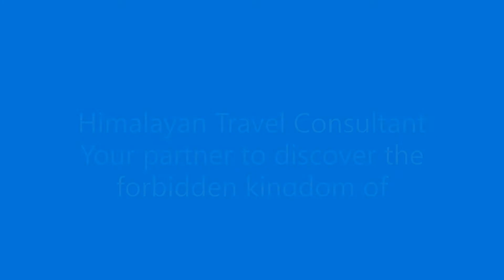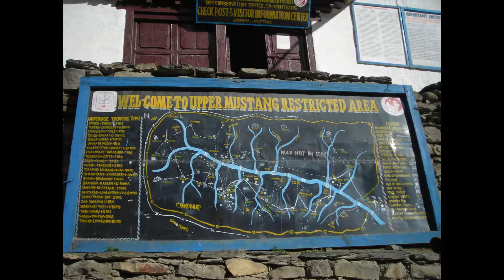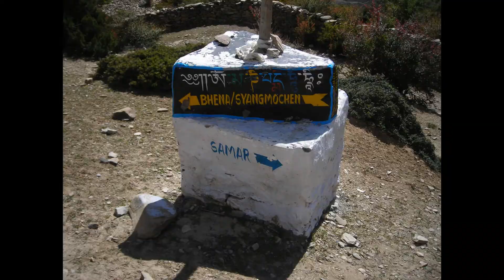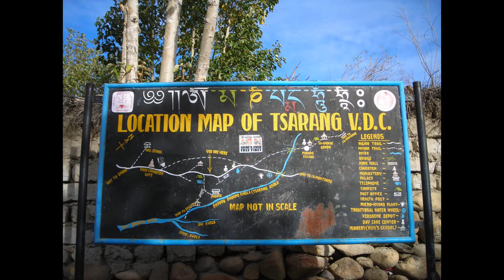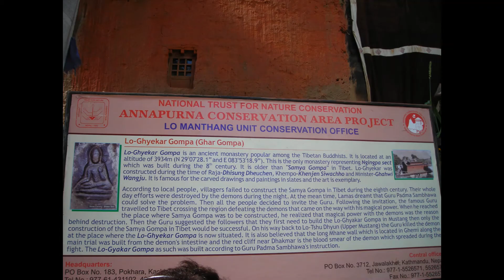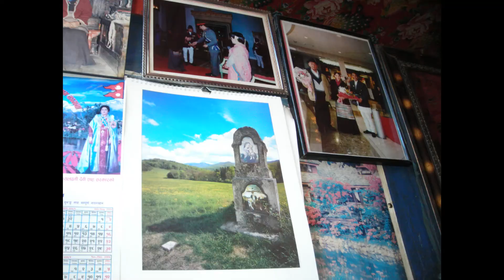Upper Mustang Trek, a journey to forbidden Kingdom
Upper Mustang, a restricted area with limited entry, is one of the fascinating destination in Nepal. The area is famous for its oldest monasteries. One of the monastery is even from 8th century. The lifestyle behind the tall rise Annapurna range is totally different than the front side of these mountains. Special permits are necessary to visit the area. The landscape in Upper Mustang is unique and of unparalleled beauty. It was a small kingdom in the past. Lo-Manthang considered the main administrative center of the area where the king stayed. The locals were giving certain percentage of their harvest as a tax to the kingdom. The trek is done within a time frame of 10 days as the permit is issued for at least 10 days. Variegated landscape, apple gardens, locally made clay houses, old caves are typical of the area besides the old monasteries.